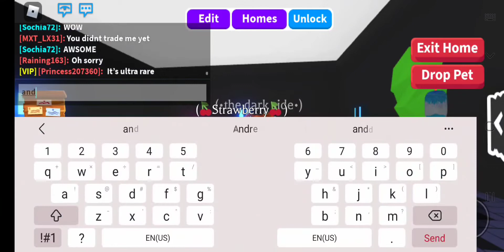• tradeing my nean fly ride pet!• { abopt me }